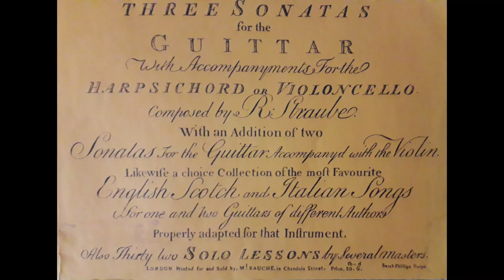Rondeau (Straube)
A Rondeau by Rudolf Straube for (english) guittar, from the book including his sonatas and other material for this instrument. Played on a classical guitar in open G tuning with a capo on the 5th fret